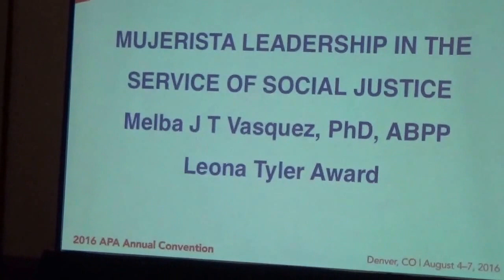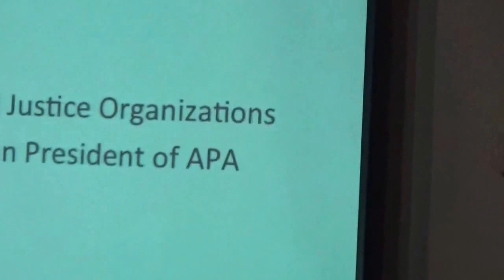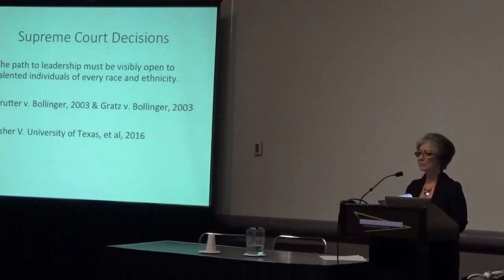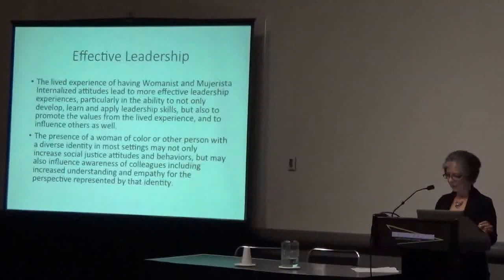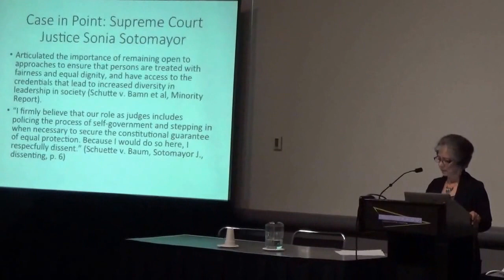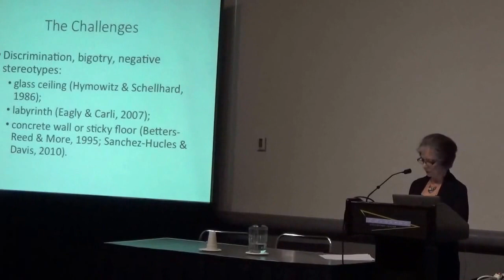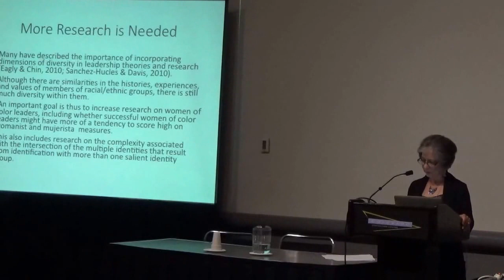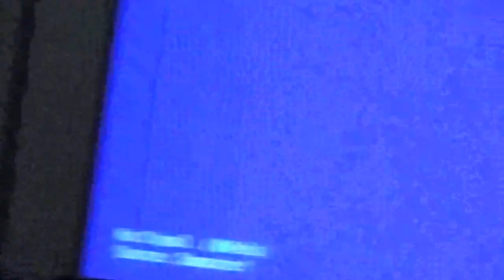APA 2016 - Melba T Vasquez, Leona Tyler Award Address